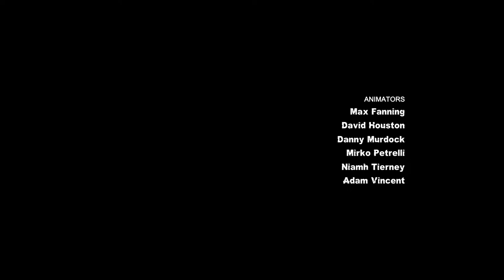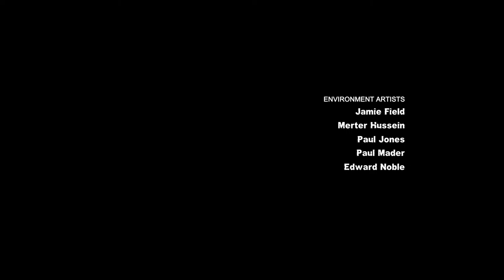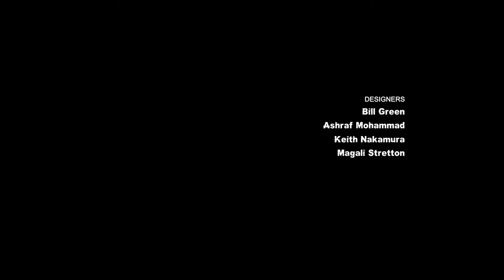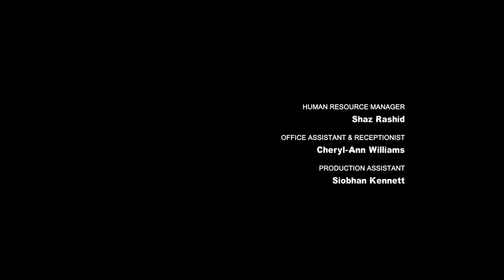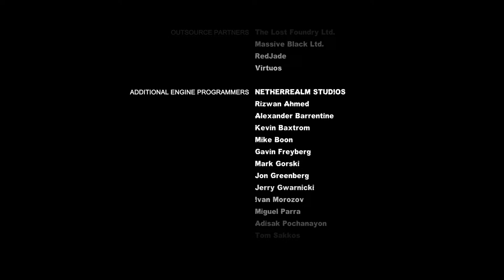my favorite game growing up...